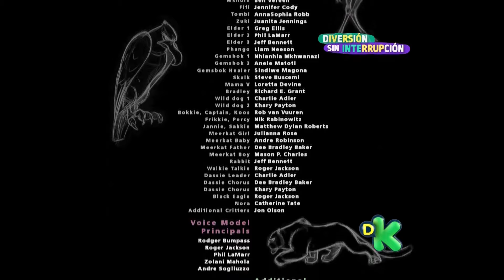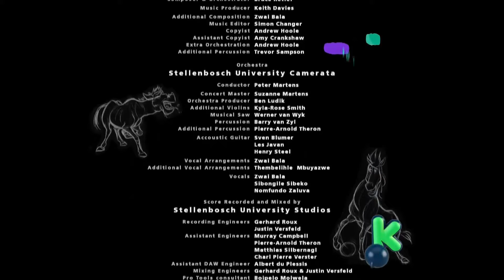Khumba: La cebra sin rayas | Creditos finales | Coco, el pequeño dragon 2